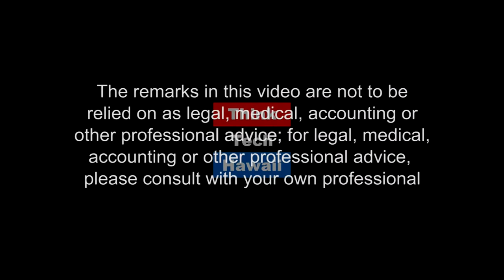Carbon Tax (Community Matters)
How Does it Work? What Will it do?  Tom Yamachika will tell us what we need to know about the carbon tax - whether it would work in Hawaii and whether we would like it or not.  The host for this episode is Jay Fidell.  The guest for this episode is Tom Yamachika.